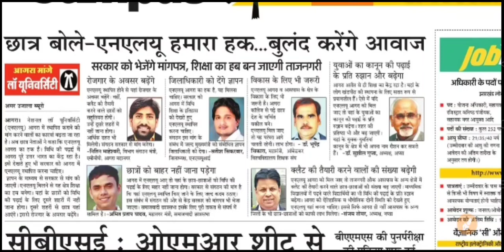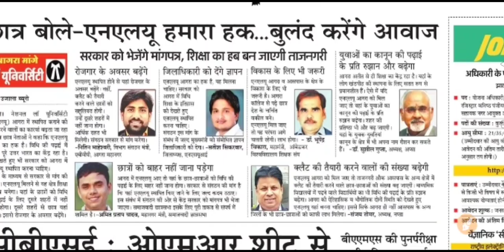आगरा में नेशनल लॉ यूनिवर्सिटी की मांग | agra national law university | agra latest news | dbrau